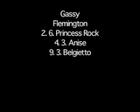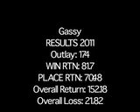Oaks Day 2011.mov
Patto gives his best bets for the races at Flemington on Oaks Day 2011.  Gassy and his mate give their best bets too.